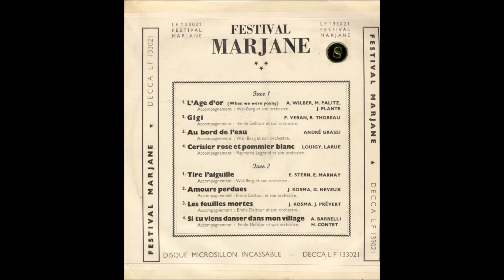Léo Marjane " Au bord de l'eau " 1952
Léo Marjane  "  Au bord de l'eau  " de André Grassi
orchestre Wal-Berg avec chœurs
disque Decca 33 tours LF.133021 en Janvier 1952